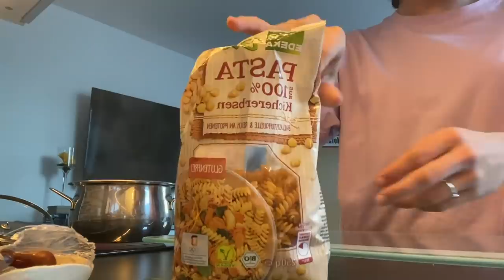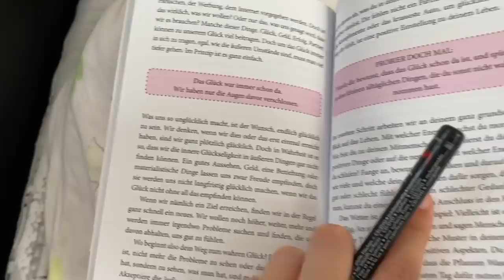Meine erste Woche zurück in Erfurt- Schloss Einstein Dreh, neue Gastfamilie, Hautprobleme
Hey,
hier ist ein kleiner Vlog von meiner ersten Woche in Erfurt und den Dreh der neuen Schloss Einstein Staffel. Ich war bei einer neuen Gastfamilie und die Woche ist ziemlich anders ausgegangen, als ich es mir erhofft habe.
Wenn ihr noch weitere Videowünsche habt, schreibt es in die Kommentare.

xx,
Josie